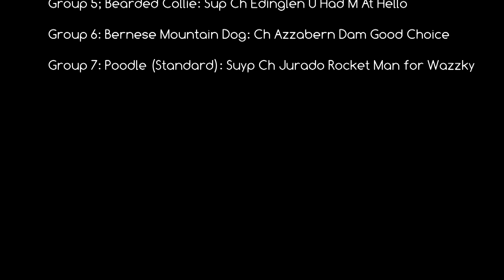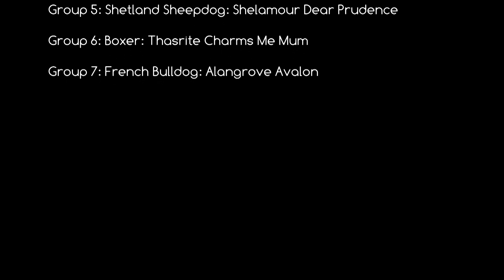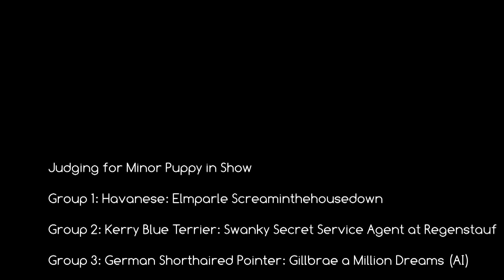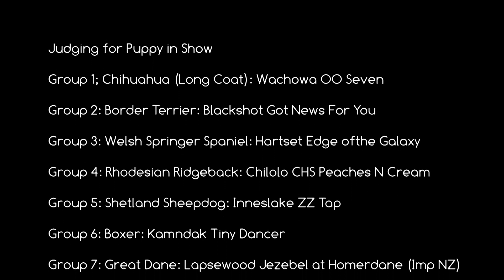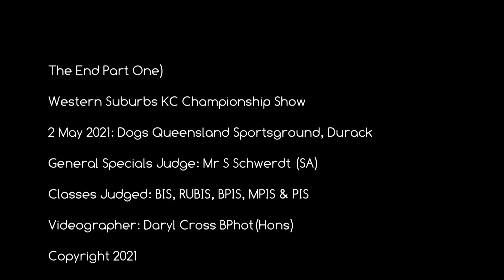02 May 2021 Western Suburbs KC Ch Show (Part One)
02 May 2021: The video of judging BIS, RUBIS, BPIS, MPIS &PIS at the Western Suburbs KC Championship Show at the Dogs Queensland Sportsground at Durack today.  Judge was Mr S Schwerdt of South Australia